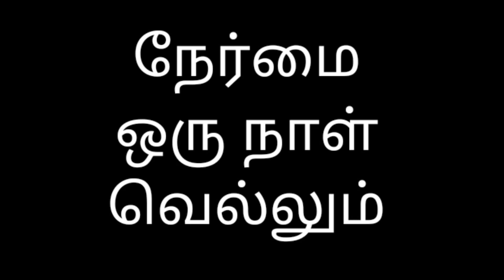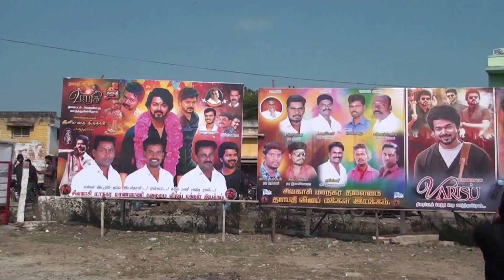VARISU Fans Review / Arm 💪 Muthu / Thalapathy vijay / vamsi / varisu audience review / arm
VARISU Fans Review / Arm 💪 Muthu / Thalapathy vijay / vamsi / varisu audience review / arm / en Pasathirkuriya